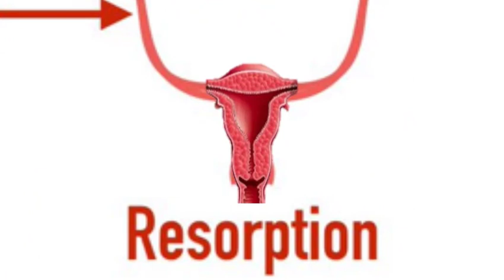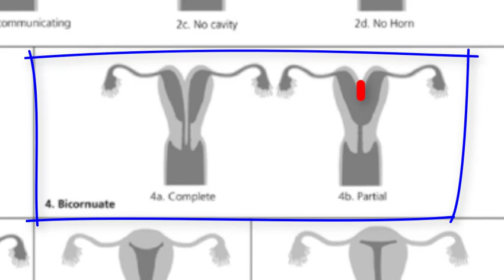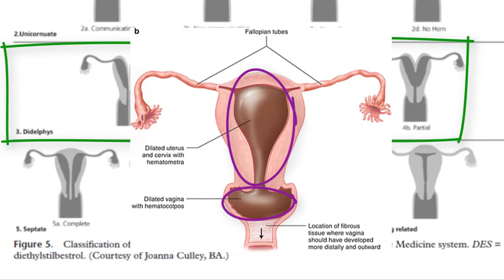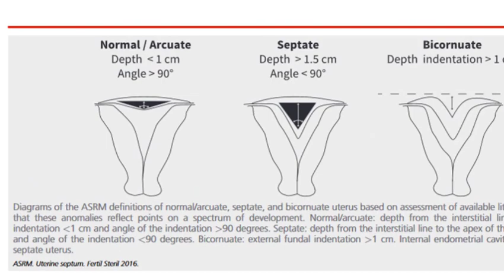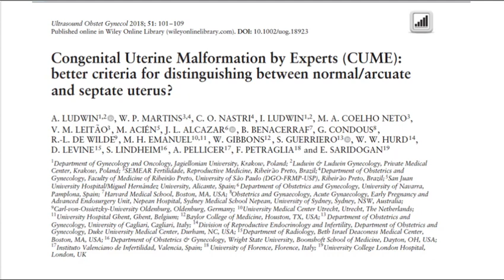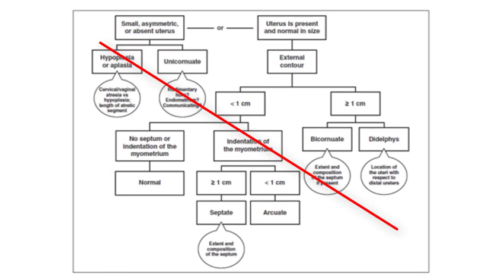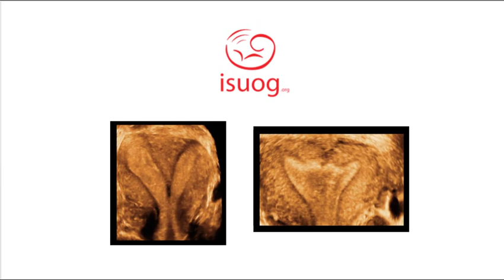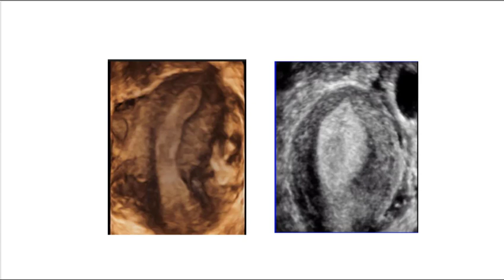Avaliação das mal formações mullerianas pela ultrassonografia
Aula sobre os principais conceitos para o diagnóstico por imagem das mal formações mullerianas